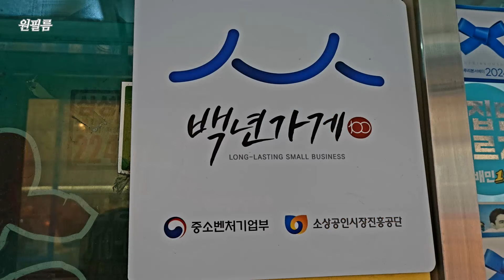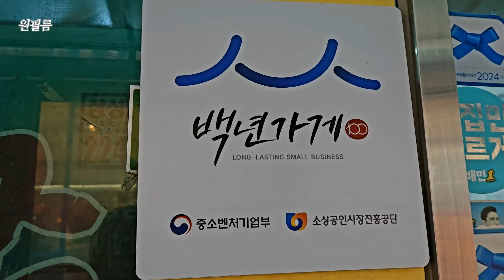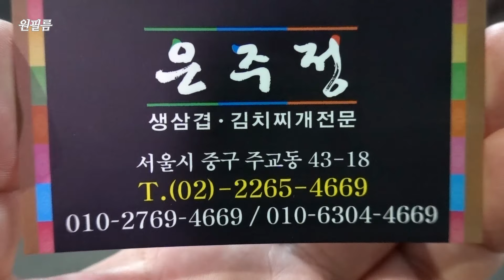서울 3대 김치찌개집으로 엄청 유명한 곳은 어떤지 다녀왔습니다! 은주정 Kimchi stew restaurant, Korean restaurant 서울맛집, 을지로맛집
서울 을지로맛집, 은주정
영업은 오전 11시 30분부터~
주차는 할데 없습니다.